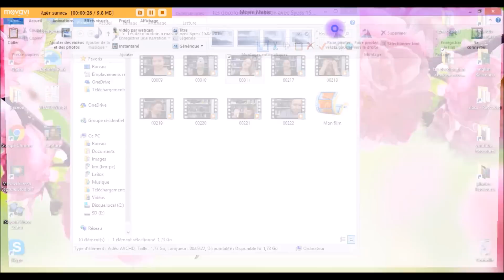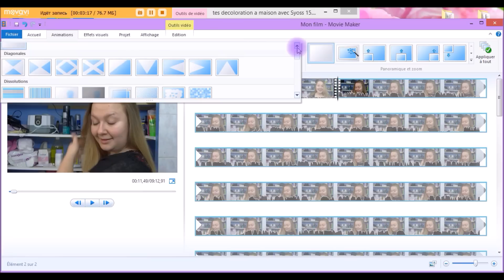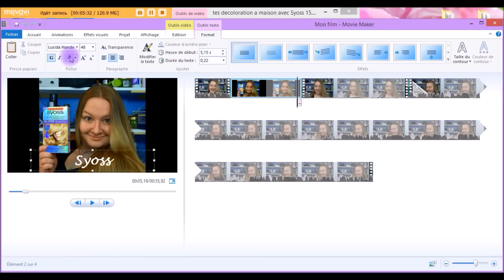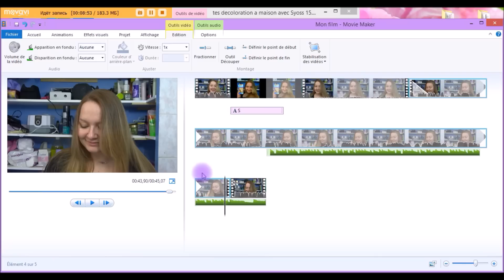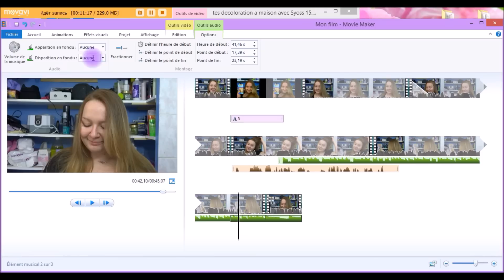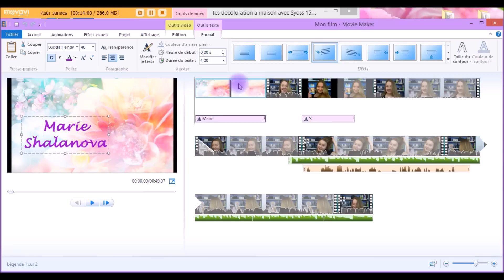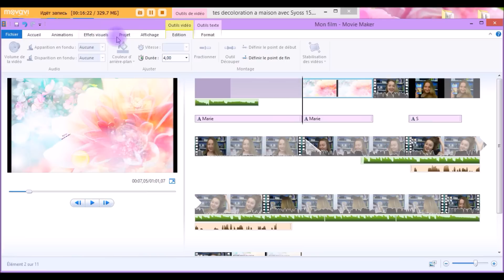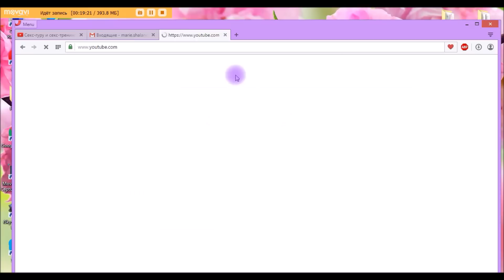[SECRETS de Youtubeurs] Comment monter une vidéo avec Movie Maker de A à Z! facile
↘↘↘↘↘↘↘↘↘DEROULE C'EST REMPLI!!! ↙↙↙↙↙↙↙↙↙↙
J'ai fait cette vidéo en espérant qu'elle pourra aider ceux qui ne savent pas comment faire les lmontages vidéo ou ceux qui ne possèdent pas de mac et n'ont pas les moyens de s'acheter un logiciel de montage mais veulent faire une vidéo sympathique pour sa chaine Youtube ou juste pour soi. Il existe un logiciel GRATUIT et très simple d'utilisation - le Windows Movie Maker!
J'aime beaucoup ce logiciel! Certes il n'a pas mille et une fonctionnalité que l'on trouve dans certains logiciels, mais on peut faire des choses très sympathiques avec et je vous explique et montre tout!
Comment découper une vidéo et couper certaines scènes? Comment ajouter du texte, des photos ou encore de la musique ou des animations dans votre vidéo? Comment la sauvegarder pour mettre sur Youtube?
Vous trouverez toutes les réponses dans ce tutoriel!

Vous avez encore des questions? Posez-moi les dans les commentaires!

💮 Si vous souhaitez commander des produits Avon je vous invite à contacter l'ambassadrice avec laquelle je passe mes commandes, Sylvie (par l'Allemagne):
💮 Sur le site Beauté Privée vous pouvez avoir 10€ de remise avec mon lien de parrainage http:/bp.ht/56pza

Poka-poka! [Bye-bye en russe😃😉]

♥♥♥ Marie